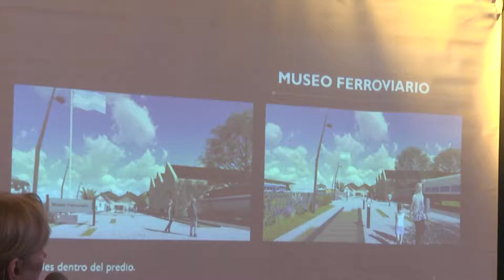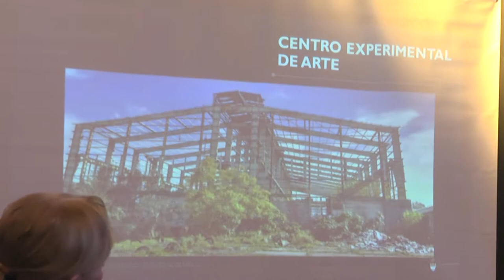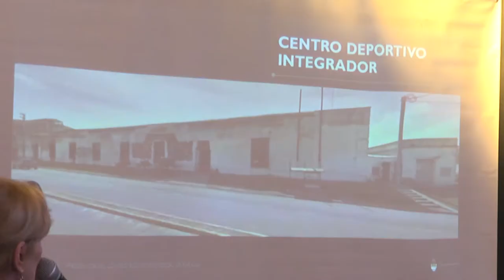Voz y Opinión Ciudadana: Proyecto ferro urbano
En el espacio del “Instituto Voz y Opinión Ciudadana” expuso la presidenta Ejecutiva del Consejo Económico Social de la Ciudad de Paraná, Sra. Liliana Lampan, quien se refirió al proyecto ferro – urbano para la ciudad de Paraná, que se proyecta construir en la Estación de Trenes de nuestra ciudad.
Según explicó Lampan, la iniciativa contempla la construcción de un centro de arte experimental, un centro deportivo integrador y un museo ferroviario.
“Lo importante de este proyecto es que el área de la Estación de Trenes se incorpore a la ciudad como zona urbana consolidada”, fundamentó la funcionaria, al exponer frente a los ediles.